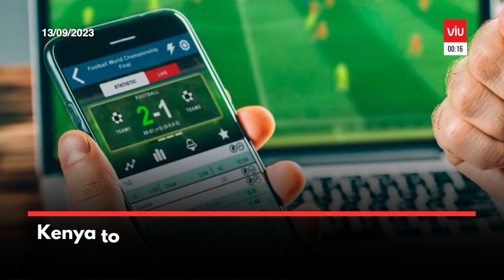KENYA IN 60 SECONDS: 2,300 KILLED, OVER 10,000 MISSING IN LIBYA FLOODS